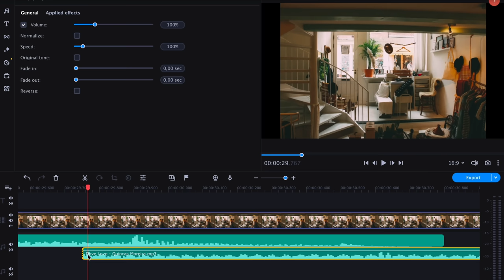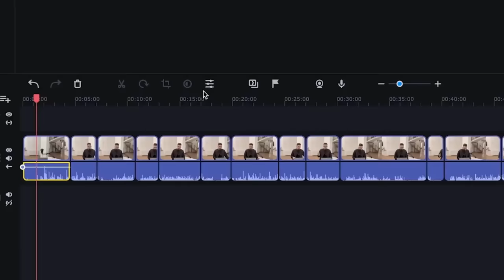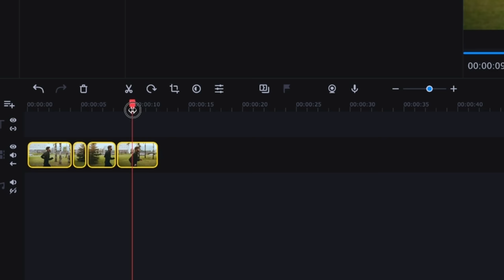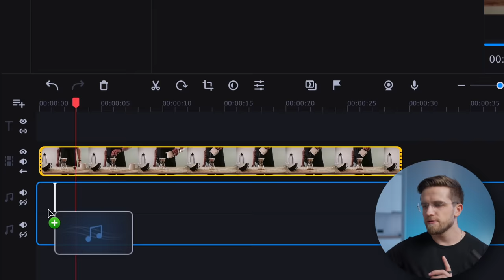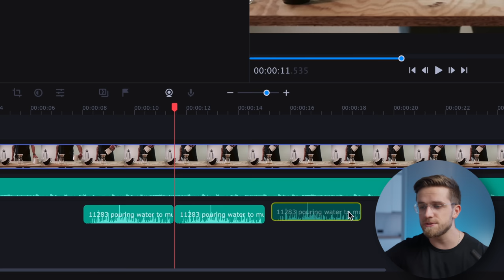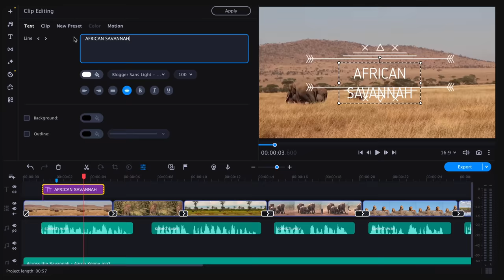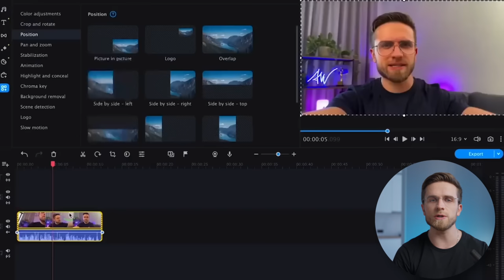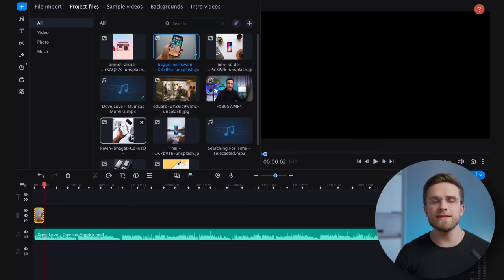5 Audio Tips & Tricks You Didn't Know About! - Sound editing in Movavi Video Editor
How to work with audio in Movavi Video Editor? Today we will tell you about 5 tips for working with sound design in your videos that will make your videos better! You probably did not know about these secrets of working with sound, so you will definitely be surprised! Improving video audio is a key aspect of professional editing, and with these simple yet powerful tips, you can achieve great results! So watch this video from start to finish to learn how to work with audio in Movavi Video Editor 2023!